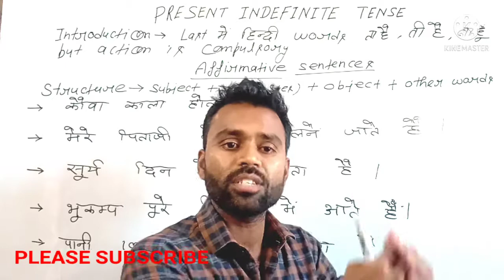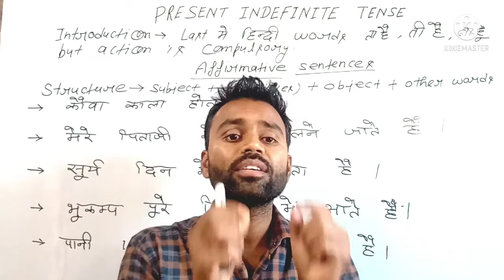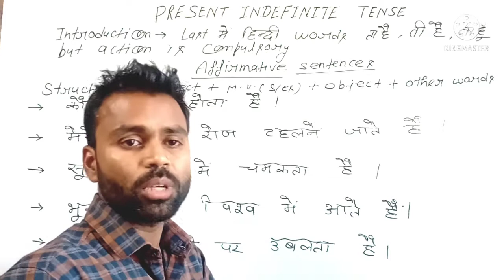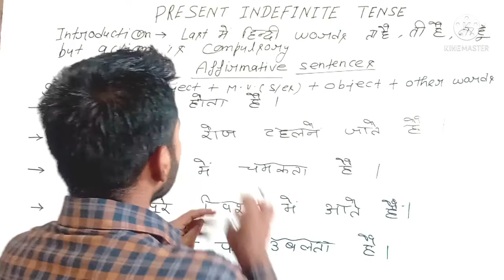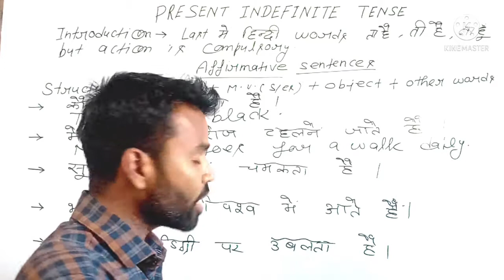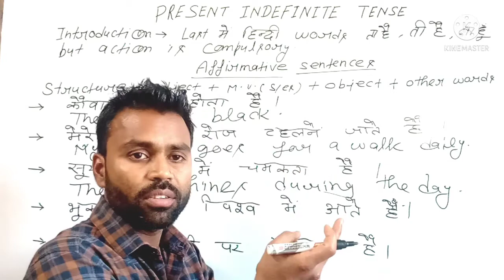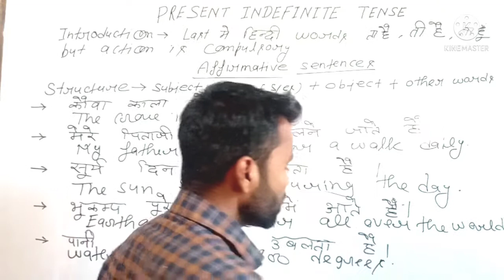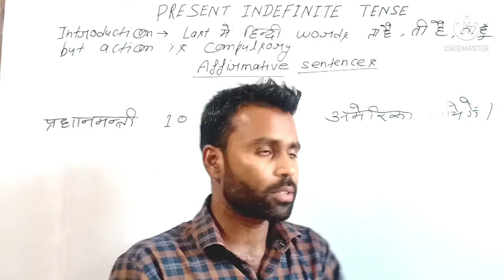HOW TO TRANSLATE HINDI SENTENCES INTO PRESENT INDEFINITE TENSE हिंदी में PRESENT INDEFINITE TENSE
IN THIS VIDEO WE EXPLAINED ALL RULES OF PRESENT INDEFINITE TENSE.